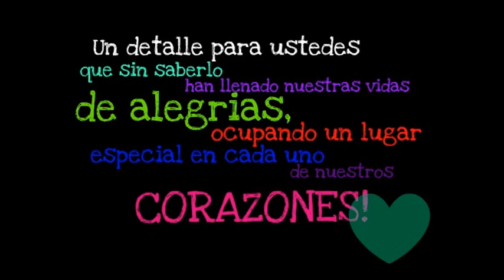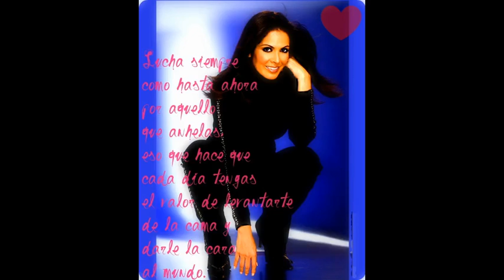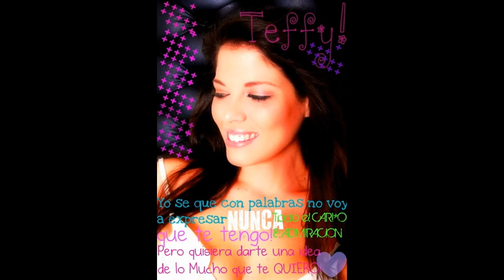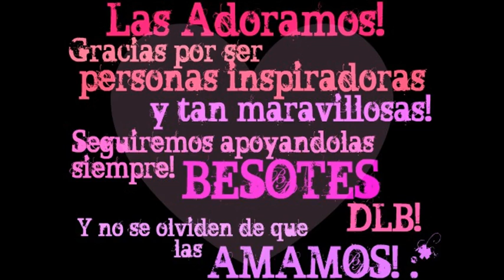Mariangel Ruiz, Maria Antonieta Duque y Stephanie Cardone!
Un video hecho con muchísimo amor para estas tres magnificas personas! De parte de sus Fans clubs! @MariRuiz7Fans , @Mariantodu_fans , @FCStephyCardone , @ScardonefulopFC @CFStephy_VCF LAS ADORAMOS!
Gracias por ser personas taan maravillosas! *--* Escuchen la canción dedicada  a ustedes (Angeles - Olga Tañon) GRACIAS POR DEDICARNOS ESTE TIEMPITO VIENDO EL VIDEO! BESOOS Y BENDICIONES!♥